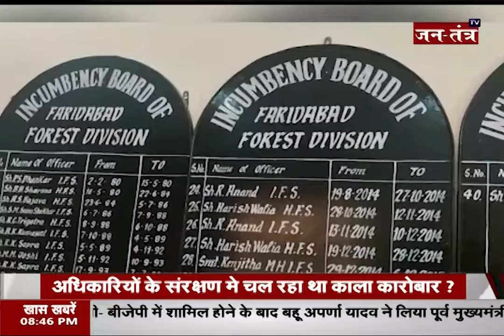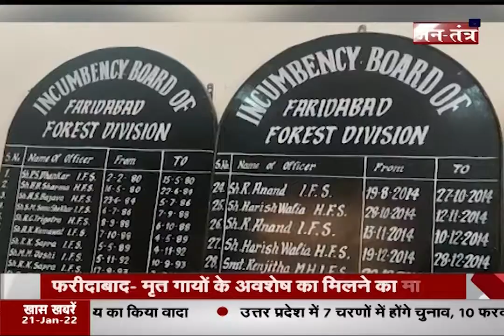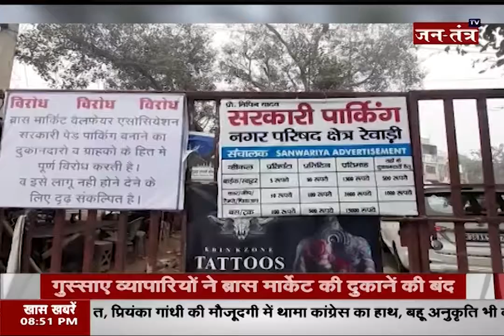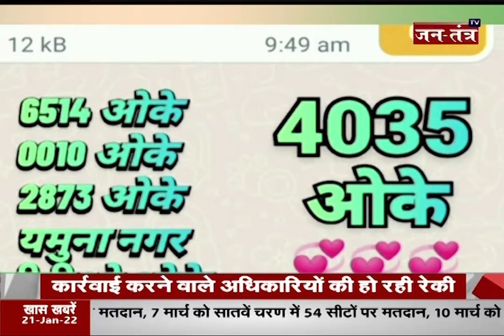पंजाब हरियाणा की तमाम बड़ी खबरें | Punjab News | Charanjit Singh Channi | CM Manohar Lal | Part 2